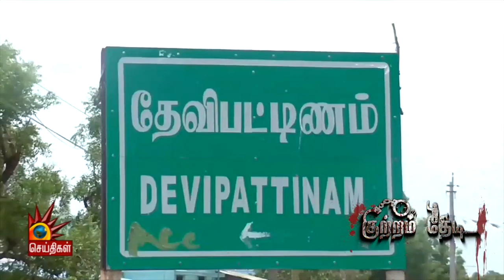சினிமா பாணியில் நாடகமாடி கொலைசெய்த கும்பல்! | Ramnad Crime Story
முன்விரோதம் காரணமாக 22 வயது இளைஞர் வெட்டி கொலை

பின் தொடருங்கள் -